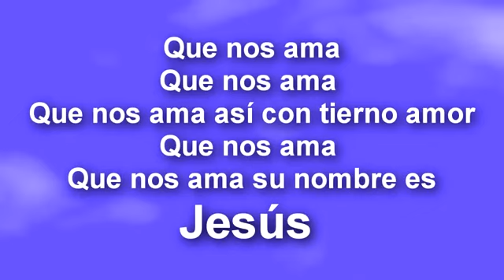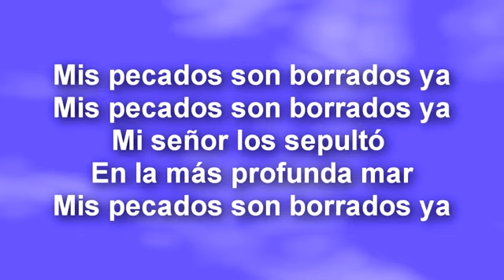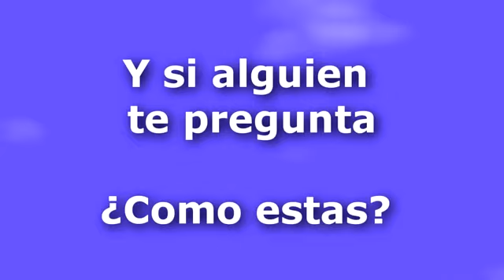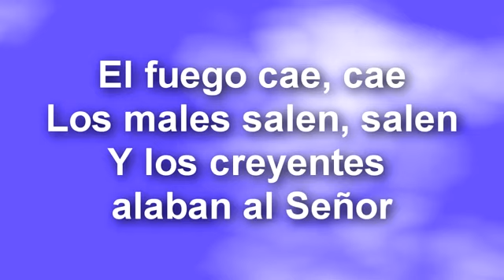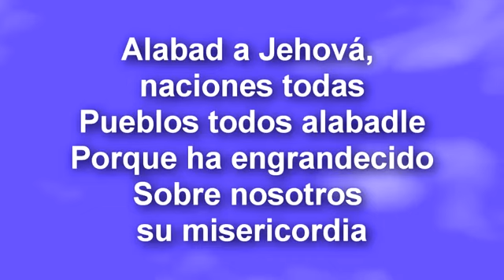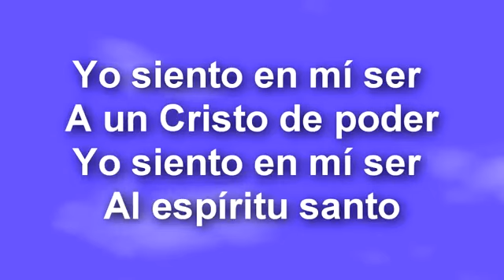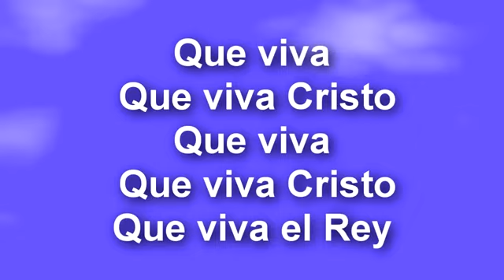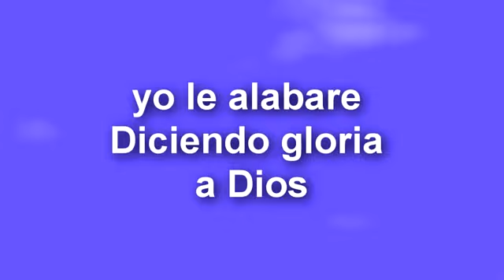POPURRI DE ALABANZAS CRISTIANAS- POPURRI DE COROS CRISTIANOS